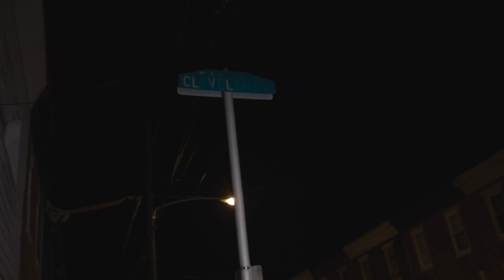187Leak - Cleveland (Official Video)